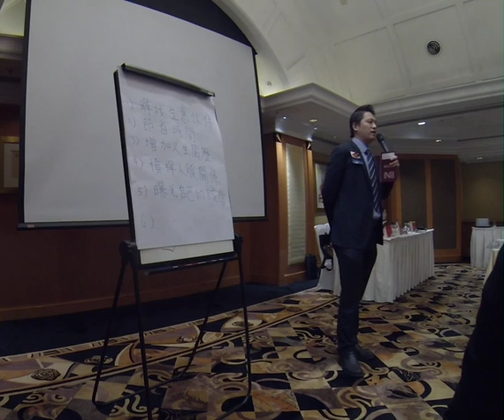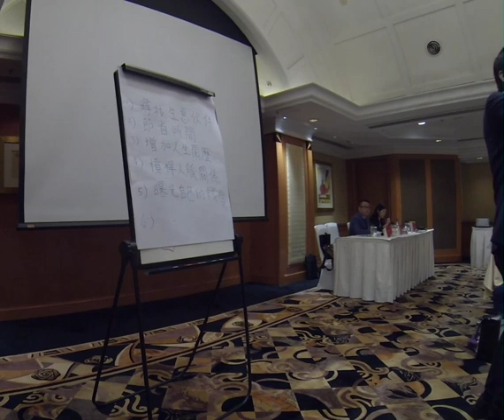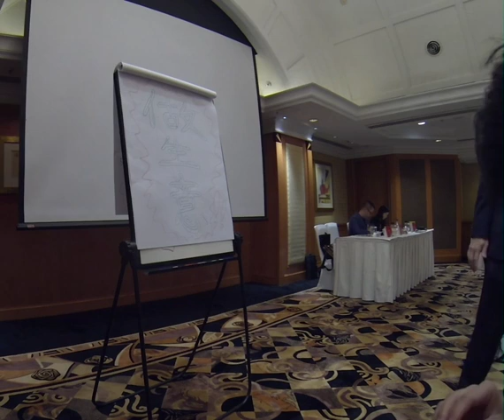NEC - Why BNI ? 5-Dec-17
Why BNI ...